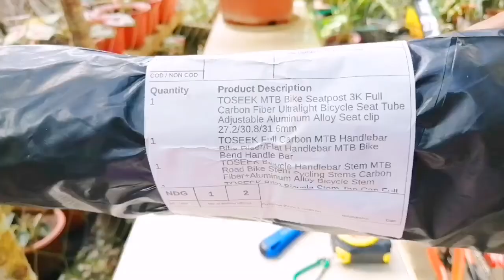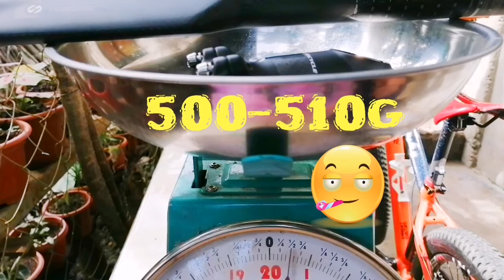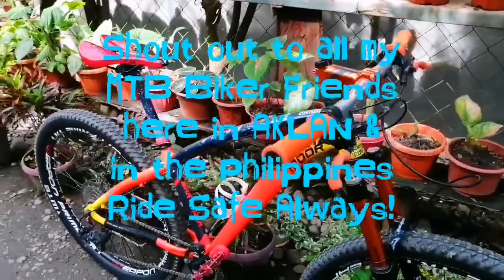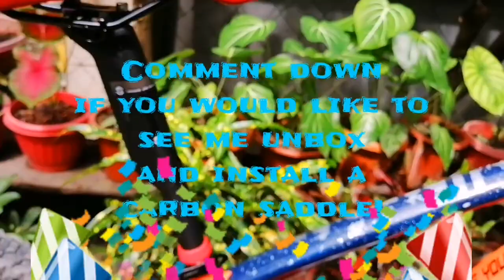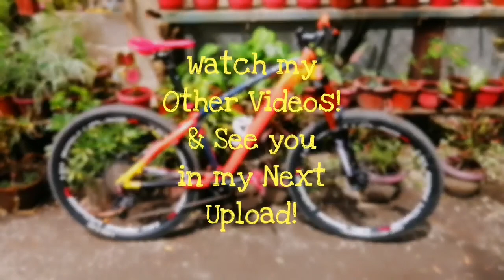MTB Budget Upgrade: Carbon Cockpit- Toseek Unboxing and installation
Share the Love and Stay Safe Everyone!